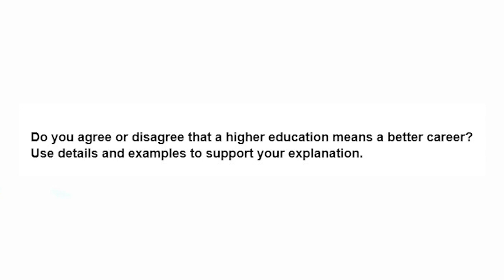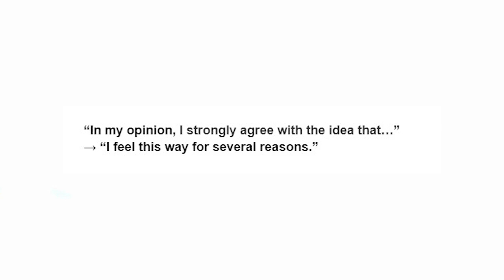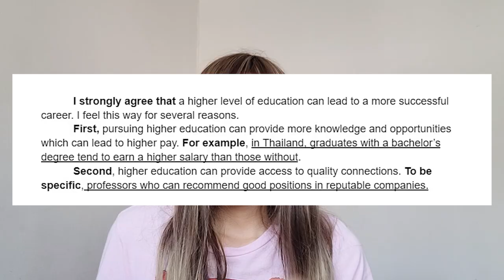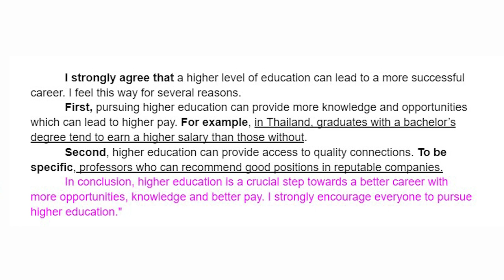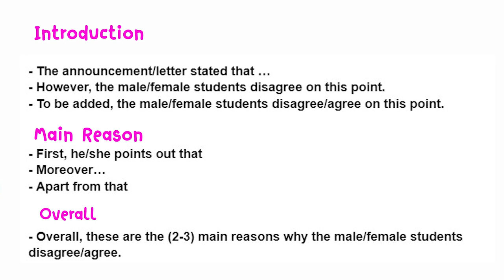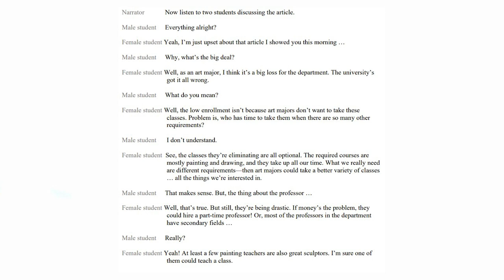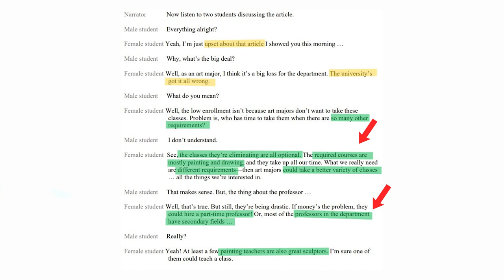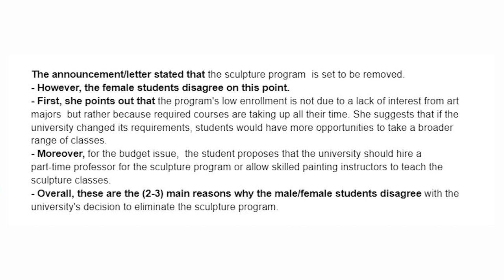แชร์เทคนิคสอบ toefl แจก Template ที่ใช้สอบ Speaking พร้อมชำแหละข้อสอบไปด้วยกัน (PART 1-2)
แชร์เทคนิคสอบพาร์ท Speaking ของ TOEFL พาร์ทที่ 1 และ 2! เทคนิคสอบ Speaking แบบง่าย ใช้ได้จริง คนได้คะแนนสูงหลายคนแนะนำเยอะมากกกก และคลิปนี้จะมาชำแหละข้อสอบกันด้วย มาฟังกัน มาทำข้อสอบไปด้วยกันได้ในคลิปนี้เลย :)

00:00 - Intro
00:30 - ทำความเข้าใจพาร์ท Speaking + การใช้ TEMPLATE
01:33 - PART 1 แนวข้อสอบ
02:07 - PART 1 ตัวอย่างข้อสอบ
02:48 - PART 1 แชร์ Template ที่ใช้
05:12 - PART 1 ตัวอย่างคำตอบ
06:37 - PART 2 แนวข้อสอบ
07:11 - PART 2 แชร์ Template ที่ใช้
08:50 - PART 2 ตัวอย่างข้อสอบ
12:06 - PART 2 ตัวอย่างคำตอบ
13:24 - ติดตามคลิปน่าสนใจ

สำหรับใครที่อยากฟังประสบการณ์คนไทยในต่างแดนจากหลากหลายประเทศ มาฟังกันฟังกันได้ที่นี่เลยค่า